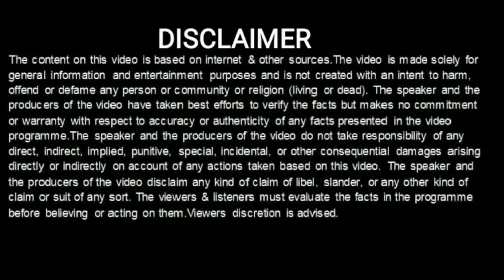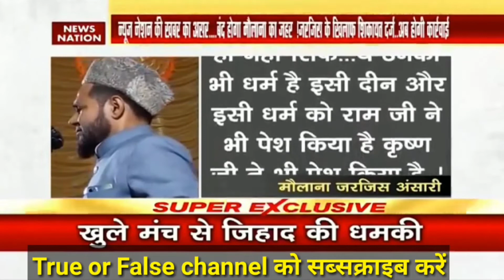Maulana Jarjis ansari video, Most Popular Indian Maulana, jarjis news, true or false channel.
मौलाना जरजिस अंसारी, Most popular Maulana of India Jarjis ansari news, Karni ansari video.